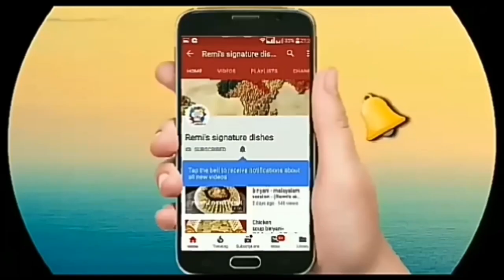Stuffed banana fry/Banana recipe/snacks/banana fry/pazham porichath (Remi's signature dishes)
Home remedies

For delicious cooking with home cooking Enjoy our recipes

Banana recipes
Fried recipe
sweet recipes
village recipes
Nadan recipes

My passion for cooking has spanned 45 years, and with this experience, I've successfully tested and shared various recipes on my channel. Trying my recipes will reveal the unique touch I bring to each dish.